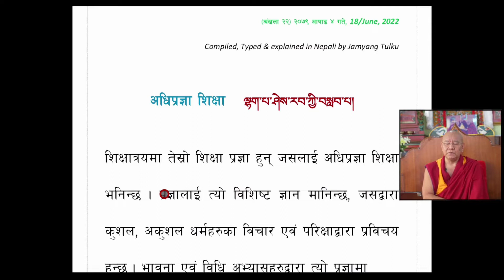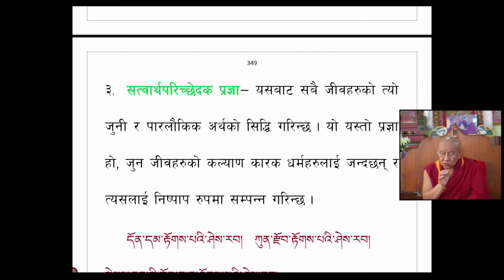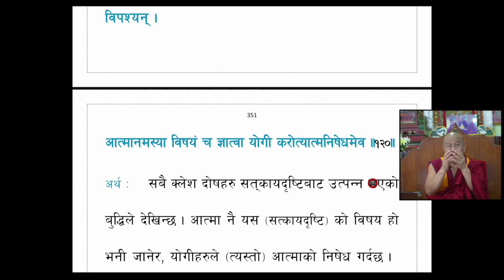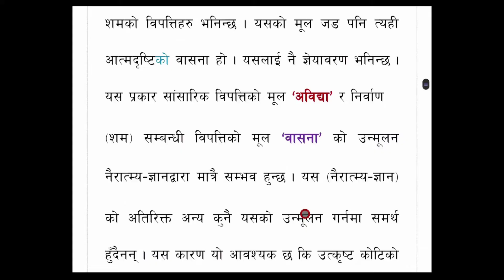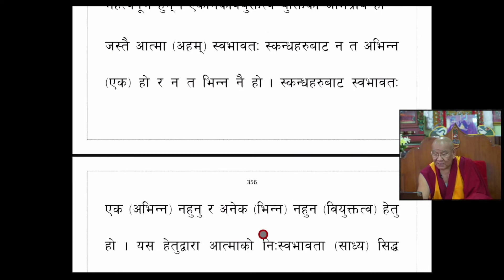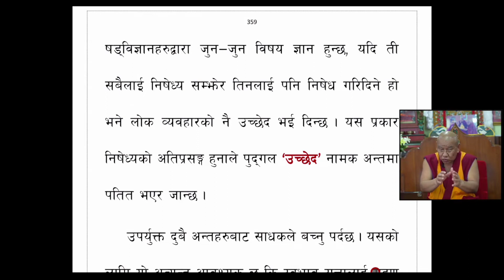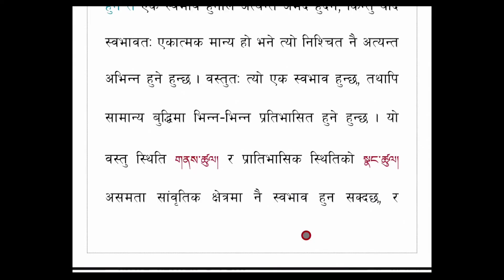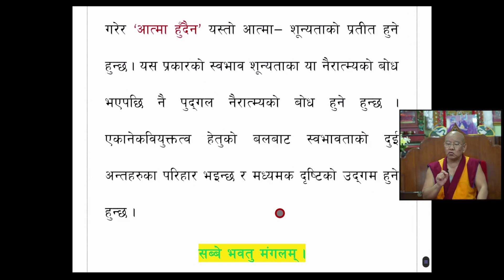नयाँ चेतनाको आँखा खोल्ने सुभाषित ( Ep-22) ( बिषय : अधिप्रज्ञा शिक्षा । )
नेपाल बौद्ध धर्म परिचय समाजका उपअध्यक्ष  आदरणीय जम्यंग रिन्पोछेज्यूद्वारा परम पावन श्री दलाइ लामाज्यू विरचित नयाँ चेतनाको आँखा खोल्ने  सुभाषित नामकको २२ शृंखला ( बिषय :अधिप्रज्ञा शिक्षा । )  नेपाली भाषामा व्याख्या ।

Episode-22 Nepali Explanation of H.H 14th Dalai lama's Book Opening the Eye of New Awareness by Jamyang Rinpoche  in Nepali Language.
Topic : Training in Special Wisdom

- Posted by Norbu (Staff of SIBN)